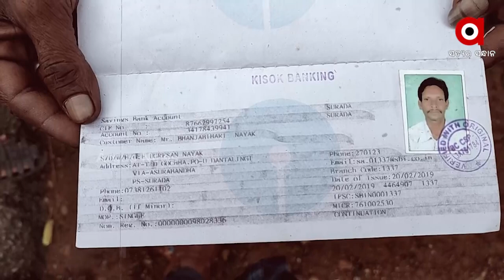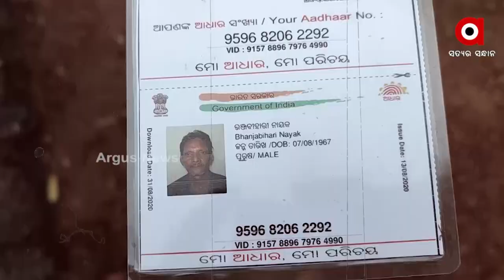Poor Family forced to live under the polythene sheets, Deprived of Awas Yojna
Numerous development schemes by Odisha Government yet real beneficiaries are suffering and living under polythene.